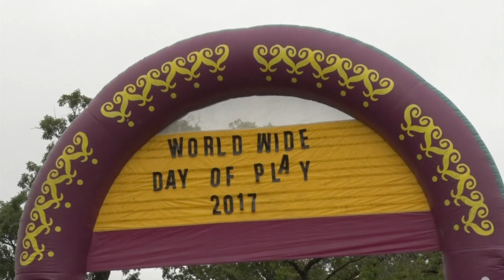Bemidji Celebrates World Wide Day Of Play